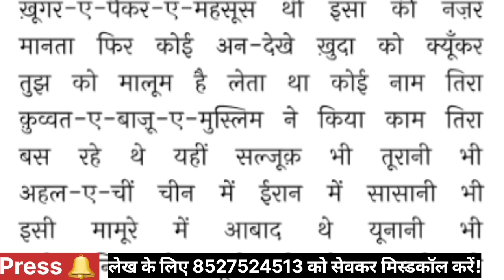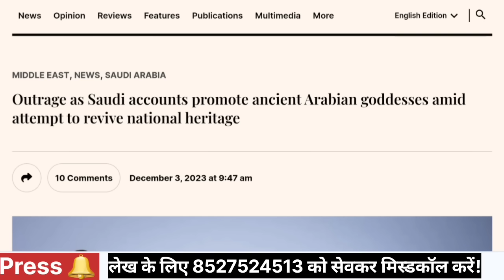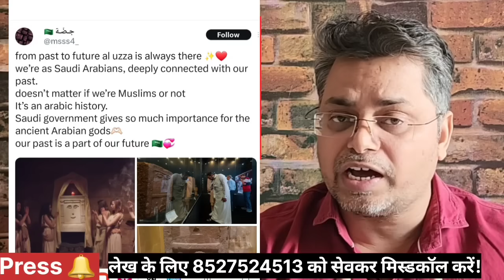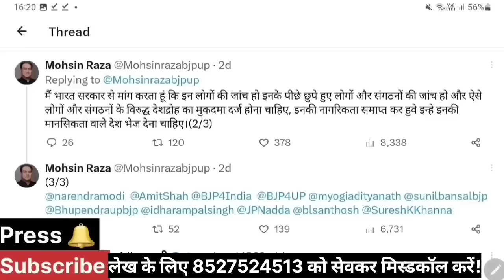3 देवियों की मूर्तियों से सऊदी अरब में मचा बवाल